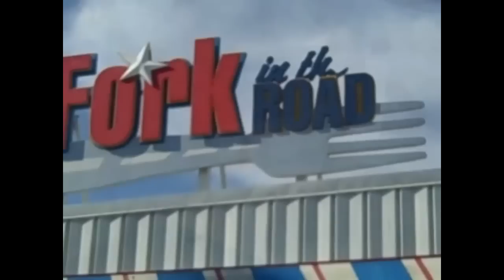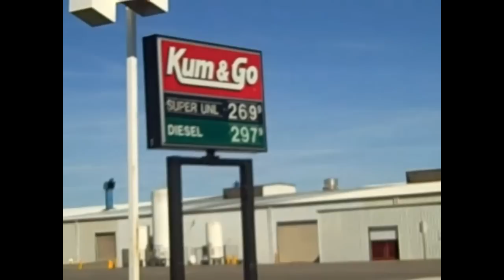On The Road With Leah Ep. 1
Always on an adventure and more than willing to take you along. Leah Cevoli gives you a behind-the-scenes look at her life's journey.